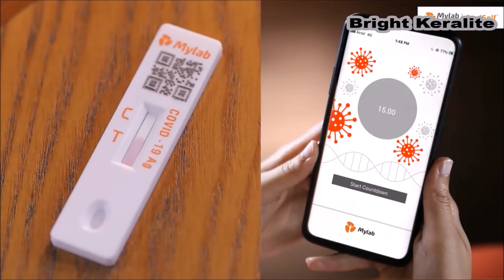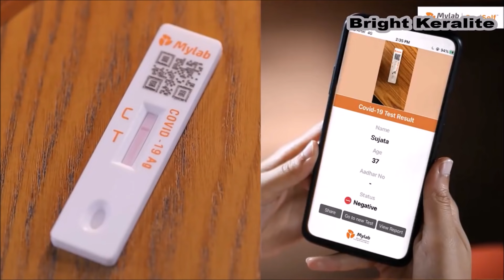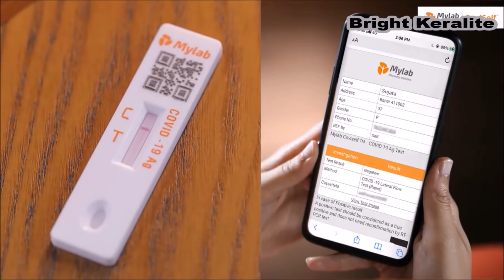ഞെട്ടിക്കുന്ന കണ്ടെത്തലുമായി ഇന്ത്യ | How To Use CoviSelf, India's First Covid Self Test Kit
How To use CoviSelf, India's First Covid Self Test Kit Explained in Malyalam